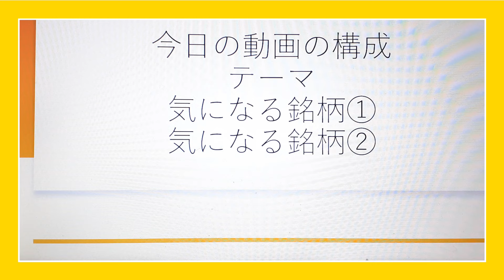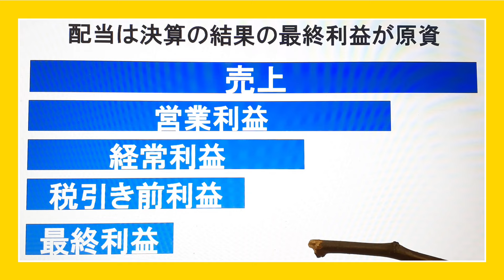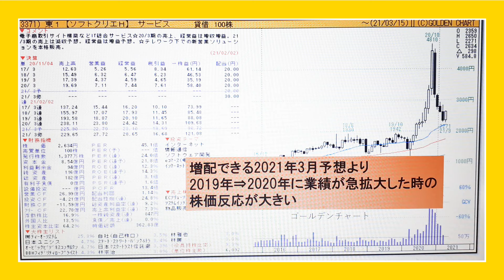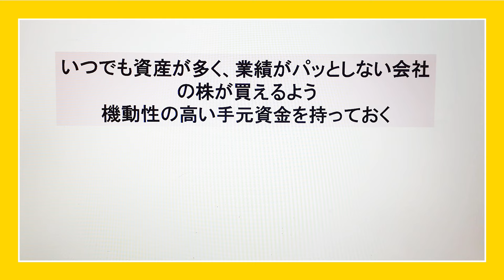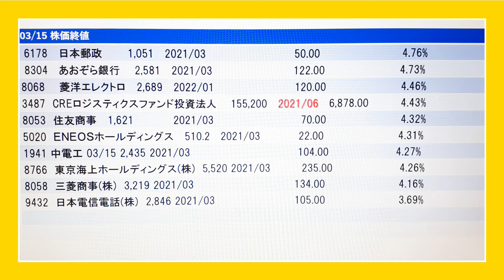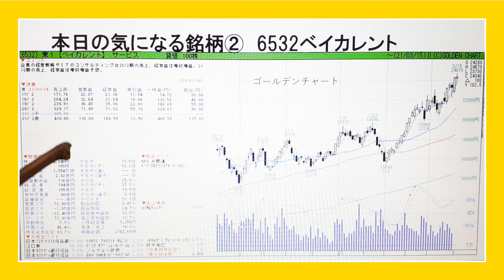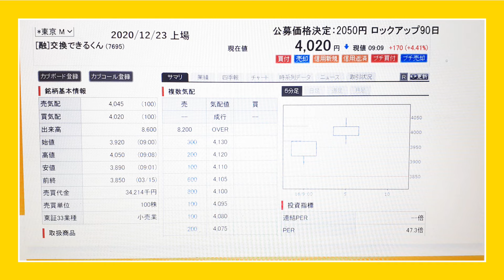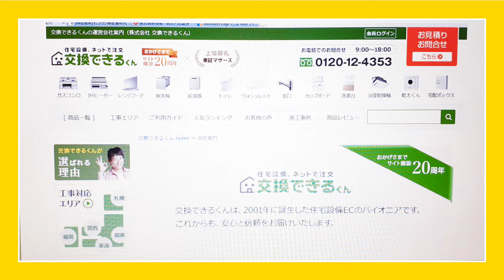木村佳子の気になる銘柄 投資が楽しくなる7か条 今日から「理想的配当生活！」を設計する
▶本日の動画チャプターリスト（目次）
0:00巻頭ムービー
0:36本日の動画構成
0:45本日のテーマ　投資が楽しくなる7か条
7:15気になる銘柄①日本電信電話（9432）
8:02気になる銘柄②ベイカレント（6532）
9;02気になる銘柄③交換できるくん（7695）
10:51〆の雑談

サイトからあるいはフアックス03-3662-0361でお申し込みいただければ地図入りはがきが届きます。
主催は日本証券新聞社
会場は以下の場所です。
大阪YMCA YMCA国際文化センター
〒550-0001 大阪府大阪市西区土佐堀１−５−６